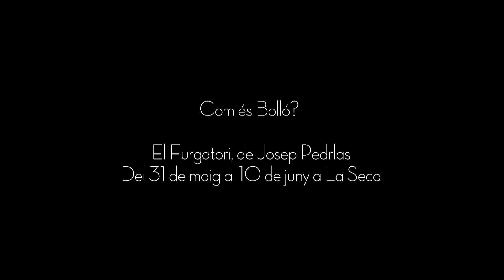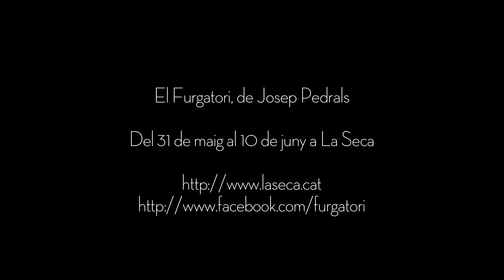El furgatori (fragment)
Fragment de l'espectacle "El furgatori", de Josep Pedrals. Dirigit per Iban Beltran. Intèrprets: Dafnis Balduz, Alba Carmona, Eudald Ferré, Aina Huguet, Marta Robles i Doctor Soler. Amb música en directe composada especialment per l'espectacle per Marta Robles i Alba Carmona (Components del grup Las Migas)